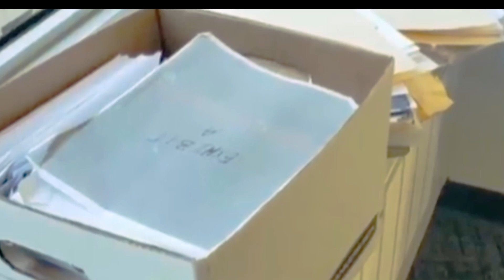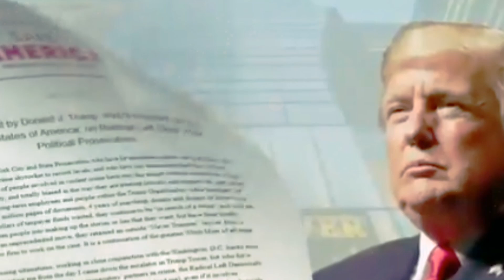Top Trump Org executive surrenders to prosecutors ahead of expected criminal indictment